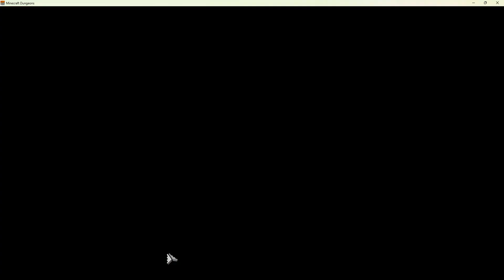WITCHES!! (Minecraft Dungeons #3)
Today I played more Minecraft Dungeons.